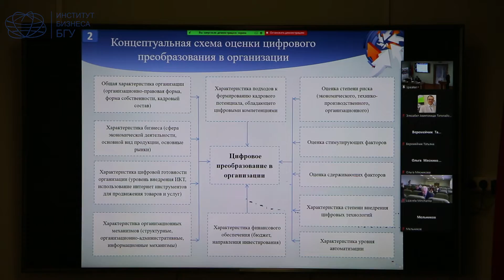МЕЖДУНАРОДНАЯ НАУЧНО-ПРАКТИЧЕСКАЯ КОНФЕРЕНЦИЯ "БИЗНЕС. ОБРАЗОВАНИЕ. ЭКОНОМИКА"